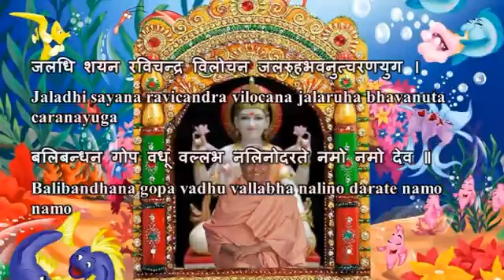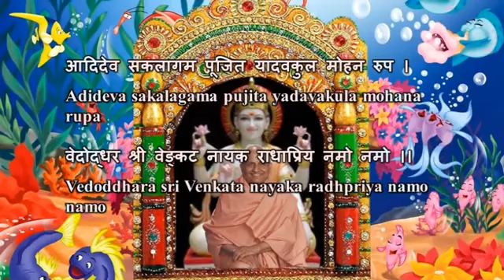Swami Chidananda Ramakrishna Math and Mission - Naaraayanate Namo - Classic Bhajan Songs # 16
Swami Chidananda Ramakrishna Math and Mission at Chicago - Naaraayanate Namo - Classic Bhajan Songs # 16 - genuine graceful singing by Swami Chidananda Ramakrishna Math and Mission at Sri Ramakrishna Universal Temple of Chicago, Vivekananda Vedanta Society of Chicago, Homer Glen, IL. 60491 ( This Video I Dedicate to my Master on His Lotus feet! breathtaking, extraordinary graceful voice; soothing effect to our heart and soul completely and bath us with peace, bliss and tranquility! )